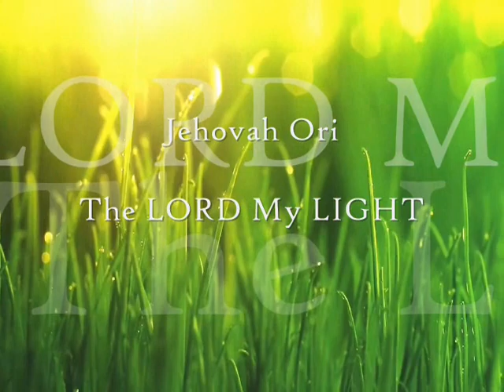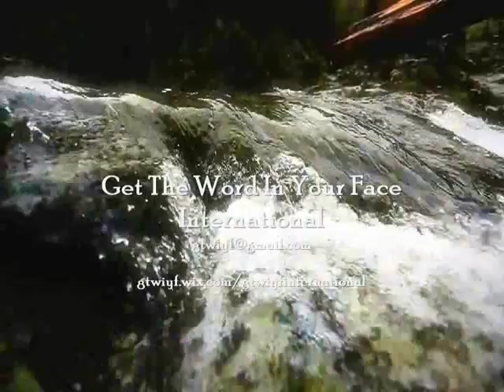The Matrix of the Mind Be Careful Of What You Consume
You are a creative suite therefore be careful of what you meditate on. What we see with our eyes and what we hear with our ears we should be able to discern in the spirit, not through the flesh because we may get consumed by what we see and what we hear. FEAR NOT!
When Mary believed the word of the Holy Spirit and the power of the highest rested on her and she conceived, and Jesus the Son of God was born. Imagine what we could conceive in our lives if we believed the word that the Lord has spoken to our hearts the way Mary did?

Ephesians:5:6-21
Isaiah 9:6-7
Romans 8:25-39

Matrix
1. A situation or surrounding substance within which something else originates, develops, or is contained.
2. The womb.
3. The formative cells or tissue of a specialized structure such as a hair, nail, claw, or tooth.